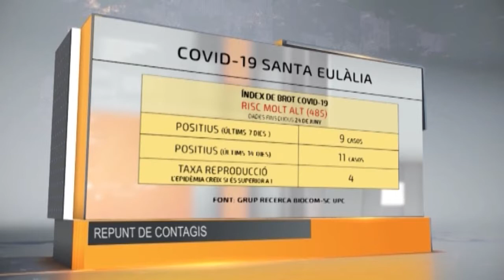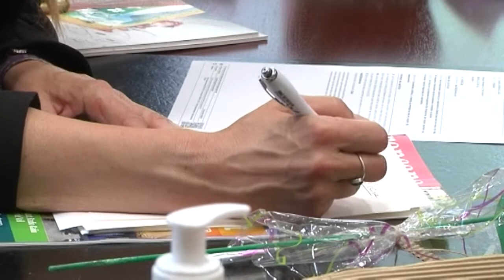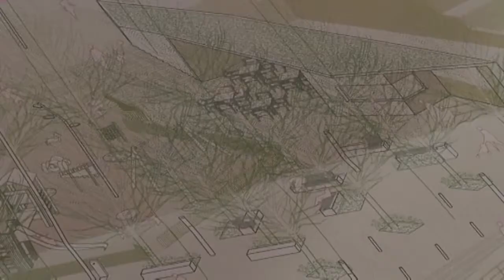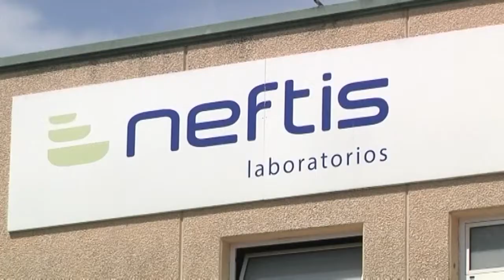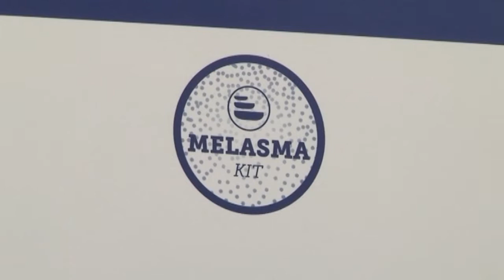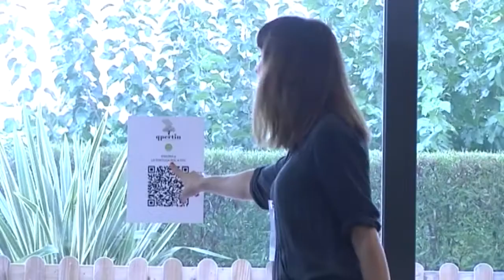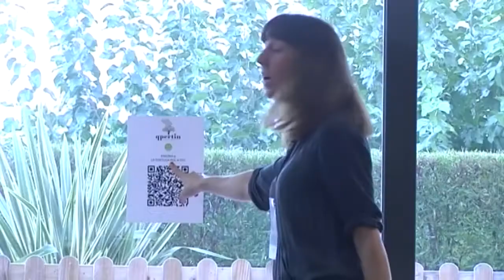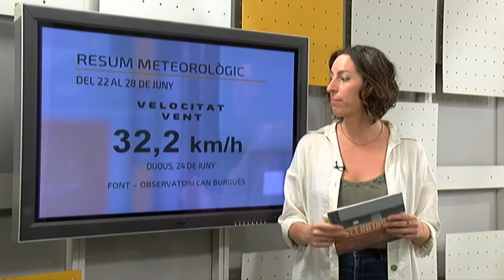SET Informa 28 06 2021